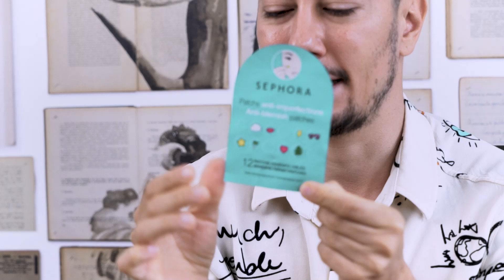🔆 Sephora Collection ✨ Ürünlerini Deniyorum 🌸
Herkese merhaba, 🔆 Sephora Collection ✨ Ürünlerini Deniyorum 🌸 videomda; tonik, asitli serum, dudak koruyucu, leke karşıtı yama, koku, stick maske ürünlerini kullandım.
Sizler için cilt tipi ve mevsimlerine göre kullanım farklılıklarını, aynı zamanda da ürün içeriklerini anlattım.